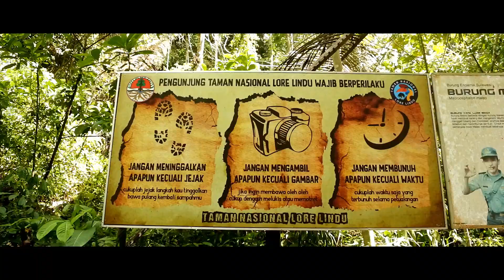COMING SOON EKSPEDISI ILMIAH BURUNG MALEO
Assalamualaikum, jdi ini adalah video cooming soon tentang ekspedisi ilmiah burung maleo yang berlokasi di desa omu, kec. Saluki, kab. Sigi, vlognya menyusul, okeey..